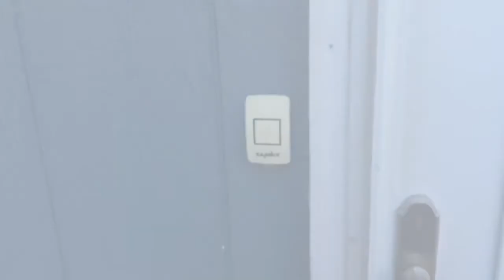The Days of October are Upon Us | Autumn in the Keweenaw | UP of Michigan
The waning days of October are upon us and there is definitely a ghostly feel to the air. The energies of Samhain are all around us. The veil between the worlds is thin so the energies of our ancestors and passed loved ones can be felt. This is a good time to honor and raise a toast to our ancestors and passed loved ones. Samhain also symbolizes the end of the harvests and the beginning of the dark season. The dark season is a really a gift from nature. It's kind of an enforced retreat. It allows us peace and time to reflect on the days past. It gives us the opportunity to understand the wisdom that comes along.

Our sweet Ramsey was at the vet being fixed, gastropexied and chipped. The 10-14 day recovery is hard on a dog with so much energy. So there is an update on the Nitro pack in this video. Happy Halloween and Happy Samhain.

Thank you for visiting our channel. We wish you much happiness.
Much Love, Lisa and Randy

Peacekeepers - Dream Cave
Hello World - Lindsay Abraham
Morning Hike - Lindsay Abraham
Fields of Dreams - Rune Dale
Celtic Dream - Trabant
Gone Nuts - Harry Edvino
The Celtic Flavour - Alysha Sheldon
Flowers on the Mountain - Alysha Sheldon
Whisper of the Pines - Howard Harper
Pretty Funk - OTE